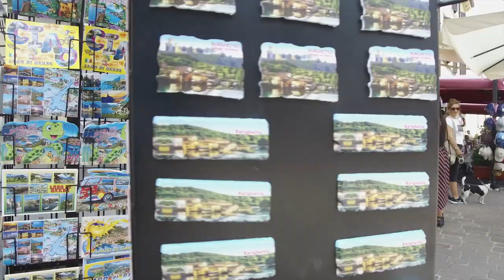Camper Reis September Italy 2019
Eguisheim (FR) - Ricetto di Candelo (I) - Lago d'Iseo (I) - Valeggio Sul Mincio (I) - Comacchio (I) - Arezzo (I) - Montalcino (I) - Panzano (I) - Oderen (Fr)